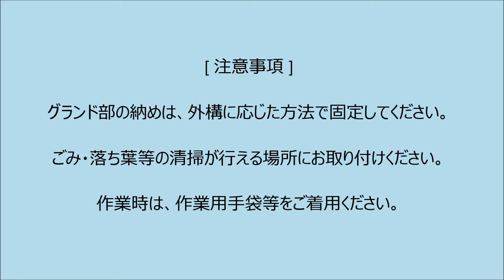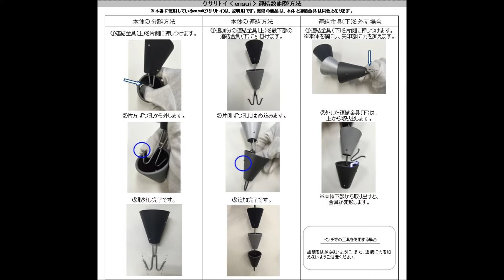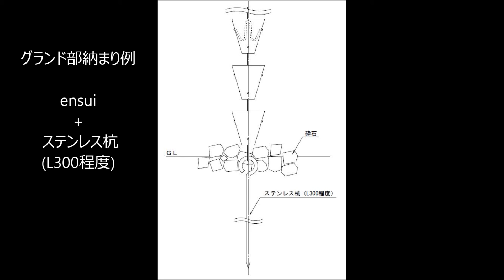TANITAGALVAクサリトイensui施工手順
眺めていたくなる…。雨がさわさわと軽やかに流れ、雫がキラキラする様子など、パイプ状のたてといでは感じることの出来ない心地よさを感じていただけるちょっと素敵な雨のみち‹ｅｎｓｕｉ›の施工手順動画です。